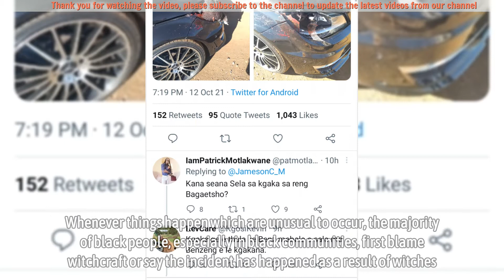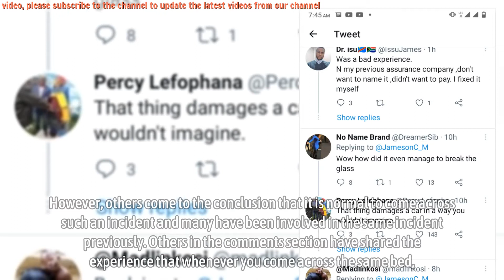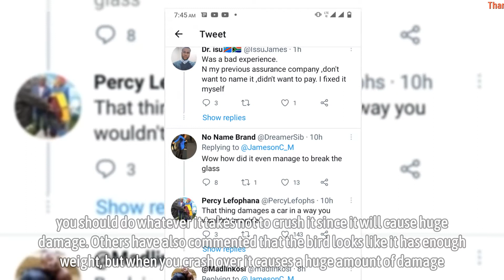Witchcraft blamed after a man crushed with a strange thing, Do you think witches are involved?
Witchcraft blamed after a man crushed with a strange thing, Do you think witches are involved? Many people, particularly in the black community, have this tendency to blame witchcraft for each and everything that is okay that they do not understand. Whenever things happen which are unusual to occur, the majority of black people, especially in black communities, first blame witchcraft or say the incident has happened as a result of witches.

It is very rare, particularly in deep villages, for a certain thing to happen which is unusual to happen without people pointing each other or someone being appointed as the one who is behind the incident. Even if the incident could be natural, there is likely to be something to be pointed out as a cause behind it.

A young man posted on his Twitter account that he was involved in an accident with a bird which looks like an owl. The driver crashed into the bird on the road, which resulted in huge damage to his car. According to the driver, the damage that the bed has caused to his car will probably cost her more than R5000.

However, people in the comment section quickly blamed that you should visit the sangoma since it is very rare to come across such a thing and it could be associated with witchcraft. However, others come to the conclusion that it is normal to come across such an incident and many have been involved in the same incident previously. Others in the comments section have shared the experience that whenever you come across the same bed, you should do whatever it takes not to crush it since it will cause huge damage.
▬▬▬▬▬▬ஜ۩۞۩ஜ▬▬▬▬▬▬
🎥 MAY YOU WILL LIKE:

▬▬▬▬▬▬ஜ۩۞۩ஜ▬▬▬▬▬▬
🎥 MORE VIDEO BIOGRAPHY SOUTH AFRICA: